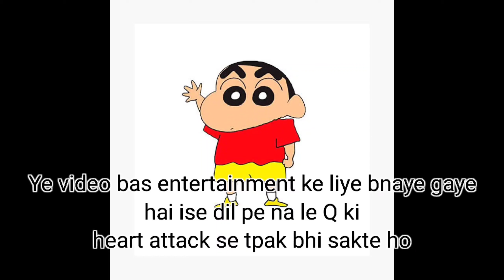Roasting trending roastvideo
‎@Raj Grover  Roasting